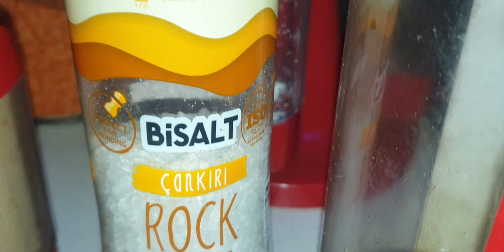Gawin mo ito sa beef! simple and deliscios ndi ko aakalang kakaibang sarap @Turan's TV